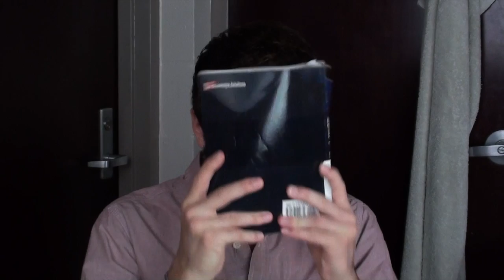Visual Portfolio for FSU Film School (2013)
This is my visual portfolio for my application to the film school at Florida State University. I was ultimately rejected, and not asked to come for an interview.

The stop motion "Tale of a Whale" took eight hours to shoot and ended up being less than a minute. "United States of Zachary" was inspired by the cancelation of United States of Tara, which is one of my favorite TV shows of all time.

Special thanks to my friends Emily Preu and Blaine Gordon who helped me through all of this. It would have taken three times as long to film all of this without their help.